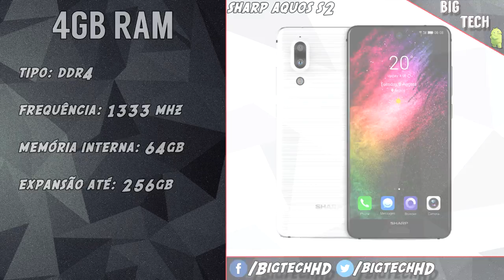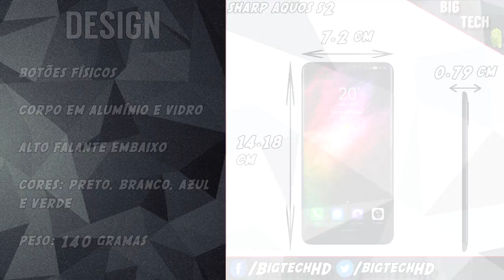Sharp Aquos S2 PT-BR | Configurações muito parrudas por um preço bom | Preview | BigTech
Ulefone X PROMOÇÃO RELÂMPAGO POR 580 REAIS